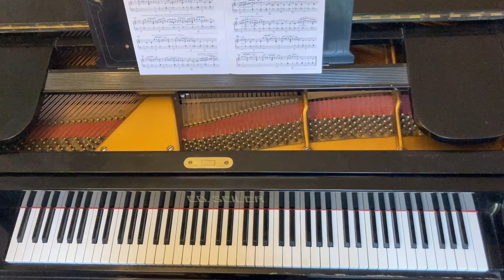Erik Satie: Trois Gnossiennes: Gnossienne Nr. 3